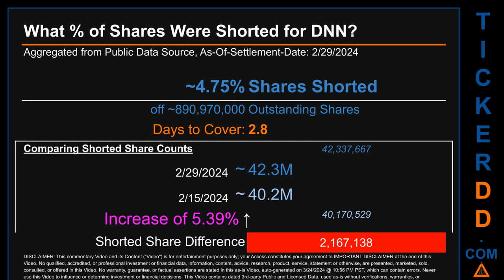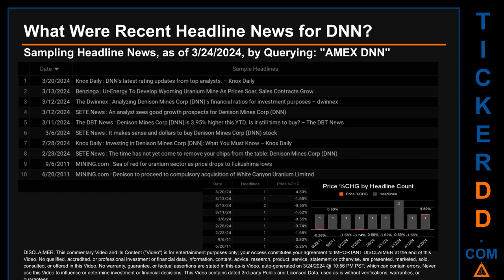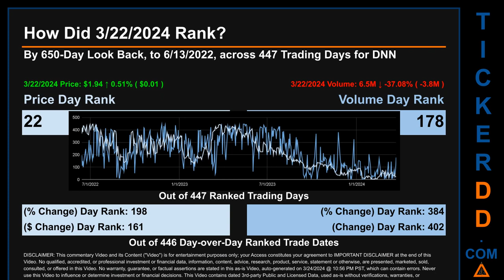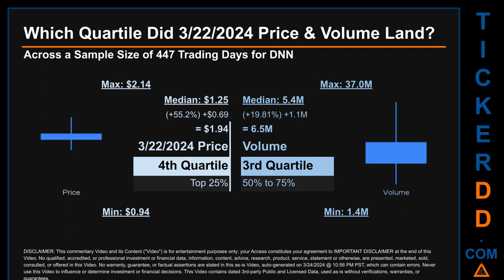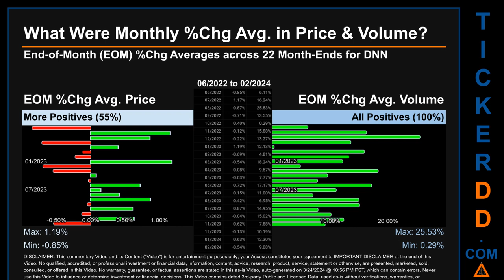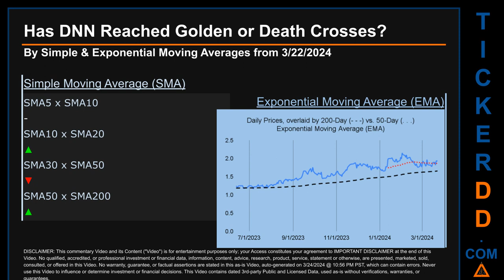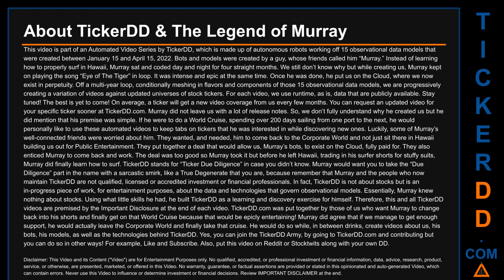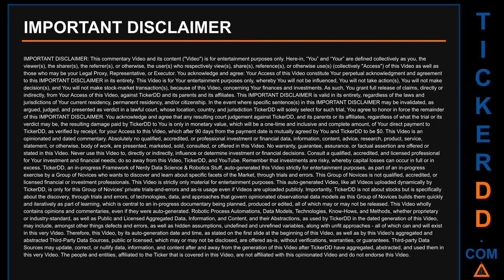What is Short Interest for DNN DNN Price DNN Volume Analysis Latest News for $DNN